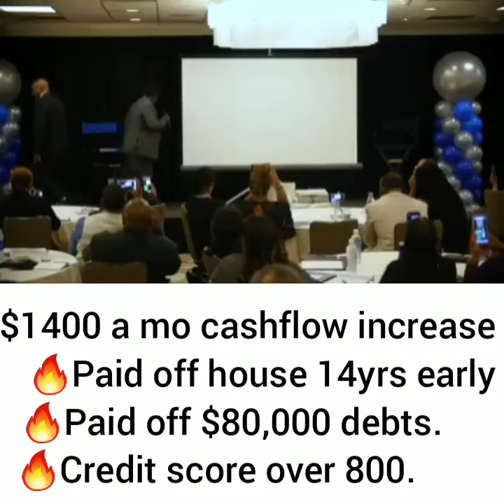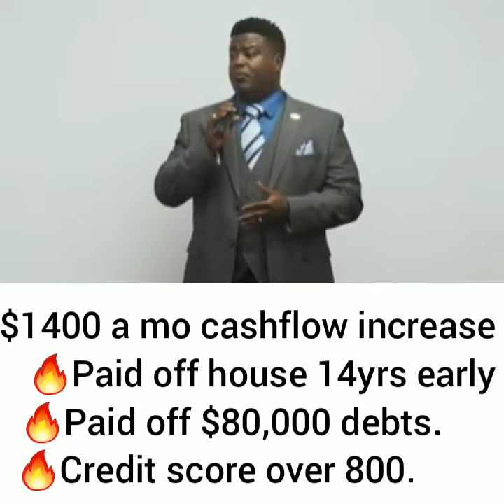How To Pay My House Off Early! And Live Debt Free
Meet Mr. Charles Ivory - WEALTH  BUILDER!💪💯💯
💰 HOUSE PAID IN FULL 14 yrs early!/Credit score 800
💰 Paid  off $80,000 in consumer debt
💰Increased Cashflow at work by $1400 a month😳